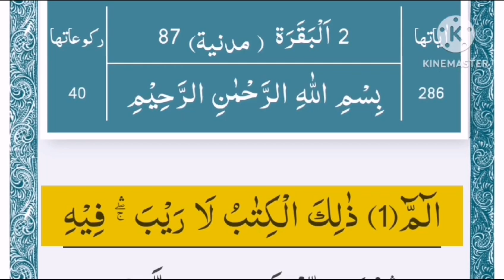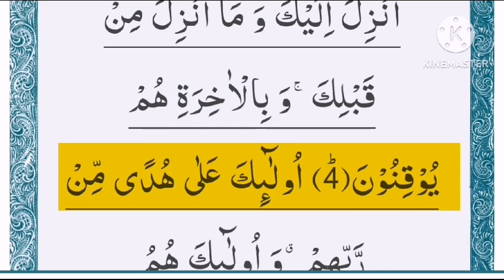Surah Baqarah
*السلام علیکم*
            🌸*MY Channel *🌸
*Can I confirm from you?*
🌸*Your Name...?*
🌸*Your city and education...?*
🌸*Age...?*
*جیسے ہی میں فری ہوتا ہوں اپ کو واپس میسج کرتا ہوں*

               *Wait for my Reply*💯💕✨🆗
قلبی سکون | دل اور روح کو سکون پہنچانے والی سورہ | برکت و رحمت کی نعیت سے سُنیں | اللہ کا فضل و کرم

Upedia Recitation is the official YouTube Channel of upedia.

Upedia Recitation, upediarecitation, Quran Recitation, QuranRecitation, tilawat,

 recitation, quran seekhain, learn quran